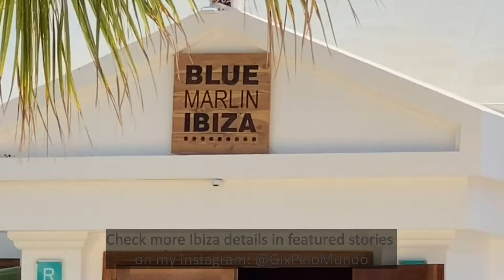Blue Marlin Beach Club Marina Ibiza - Look Inside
Hi guys! All right with you?

If you are planning to travel, especially to Europe, I hope to be able to contribute some useful information for you.
I answer Instagram directs, if you have any tips that I can help, let's talk over there.
Kisses,
Gi.

PORTUGUESE:
Tudo bem com vocês? Se você planeja viajar, especialmente para Europa, espero poder contribuir com alguma informação útil para você.

Beijinhos,
Gi.